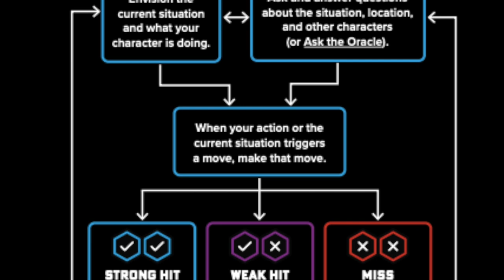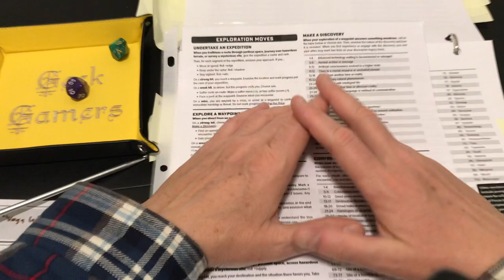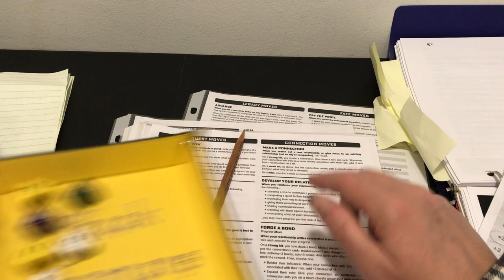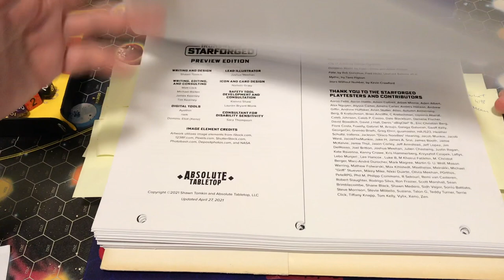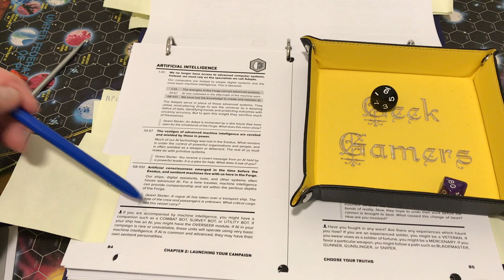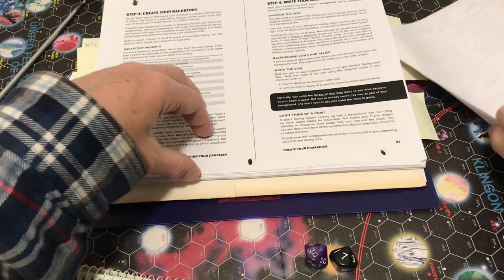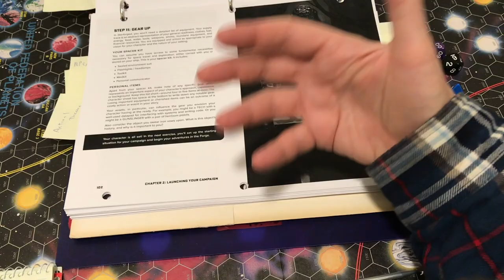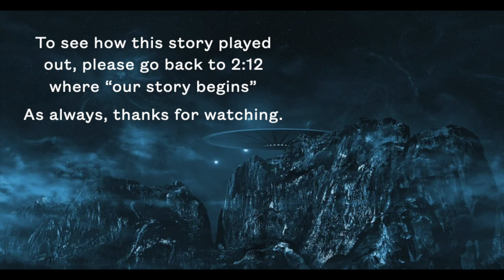Ironsworn: Starforged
Intro (0:00); our story begins (2:12); discussion (24:31); how I made up the story (30:56).
Outro: “Feels” by Patrick Patrikios